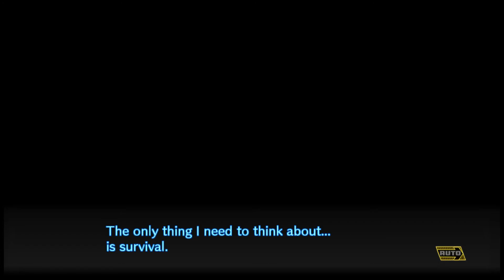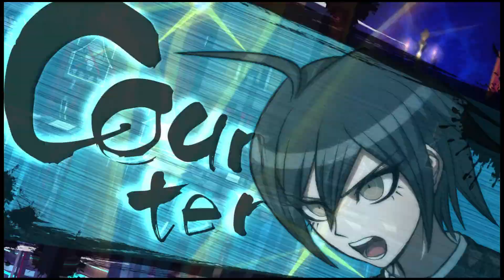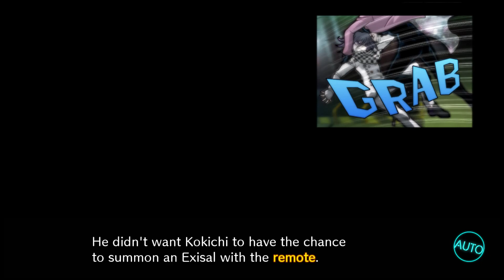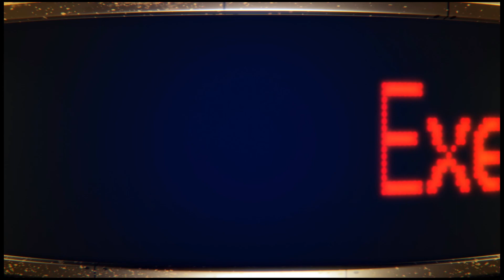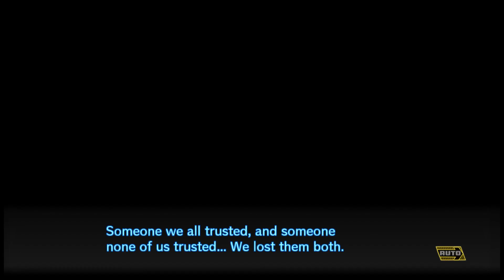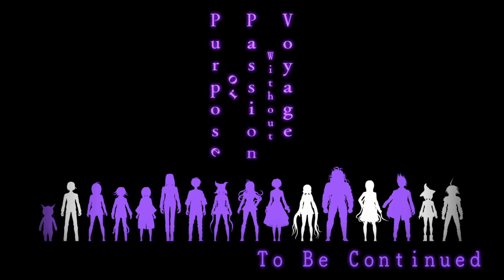Danganronpa V3: Episode 18 - It's time for more DR3!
Part of our stream archive, watch us live